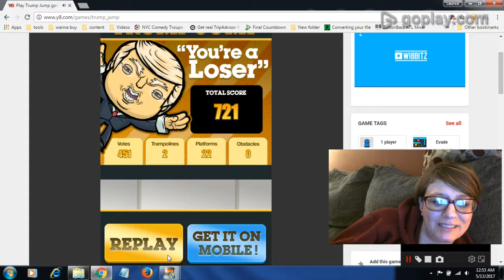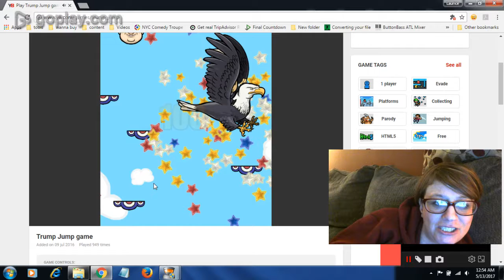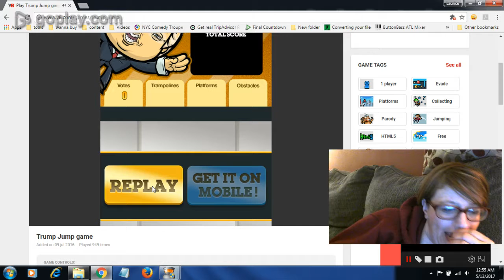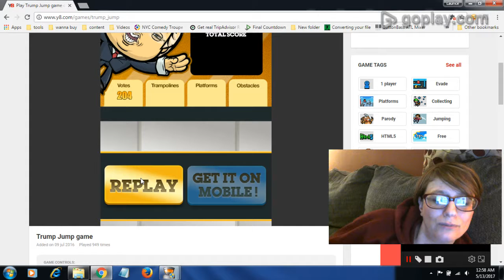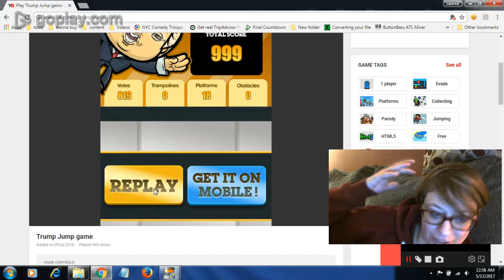Trump Game Plus Dealing with Anxiety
I haven't done a gamer video in a while so I thought I would pla the Trump Jump game while talking about how to deal with anxiety and panic attacks. My DMs are open. If you have problems with anxiety let me know.